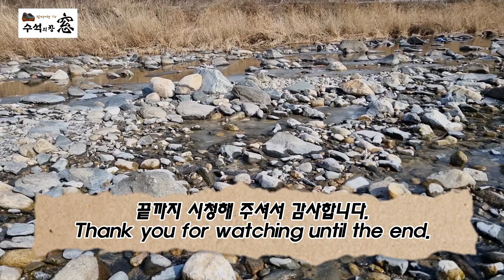남한강 지류 제천 상탄지리 탐석여행.A trip to find stones in Tanjiri, a tributary of the South Han River in Korea.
반갑습니다!
수석의 창(窓) 이번 영상은
남한강 지류 제전 탄지리에서
영상을 담아 보았습니다.

겨우내 얼어 붙었던
계곡의 얼음도 풀리고 기온도
올라가 탐석하기에 좋은 계절이
돌아 왔습니다.

탐석기행 영상 즐겁게 감상하시고,
행복한 시간 되시길

탐석기행TV-수석의 창(窓)